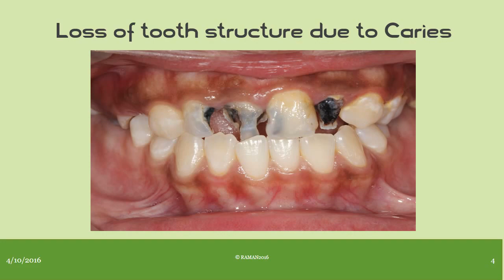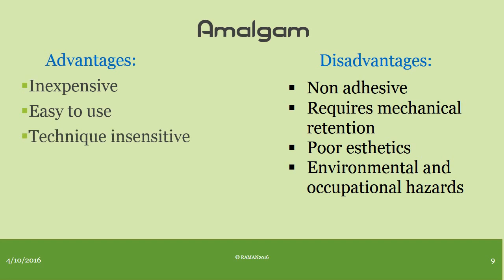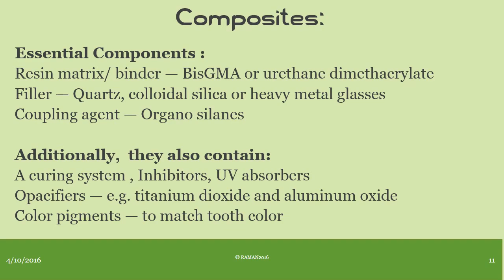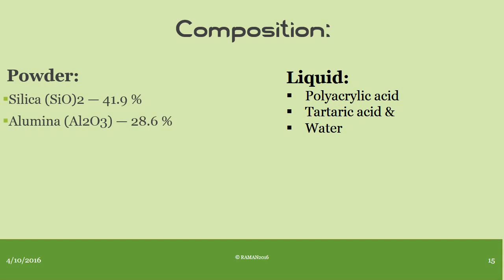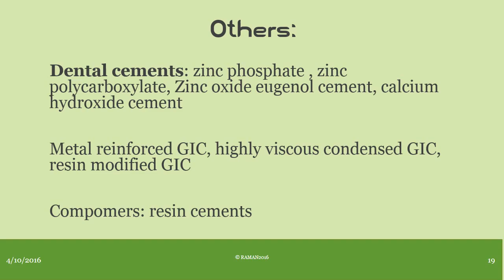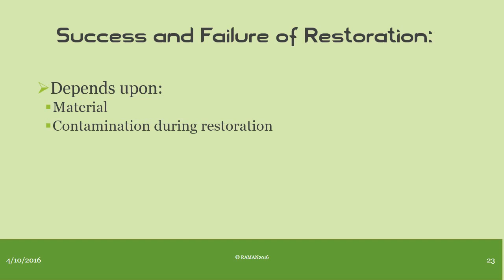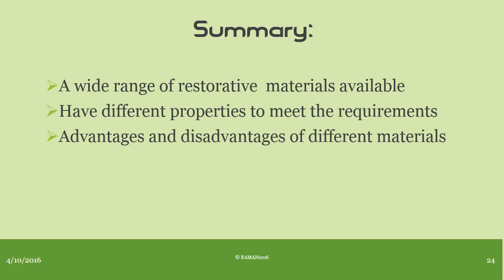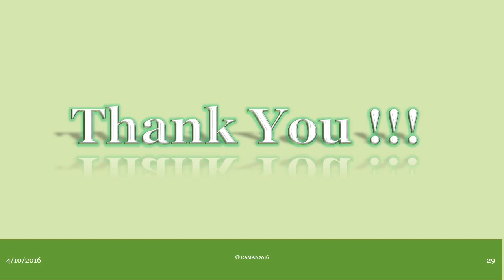Restorative materials in Dentistry - Amalgams, Composites and Cements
This is a video form of a seminar presentation file on the topic "Restorative Material in dental Caries" created by Dental Students of B.P. Koirala Institute of Health Sciences, Dharan Nepal.